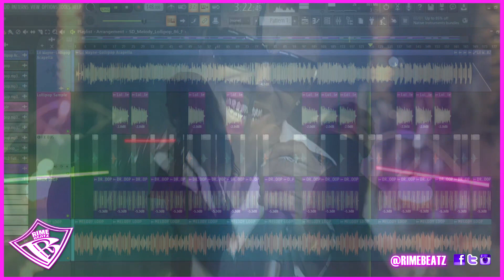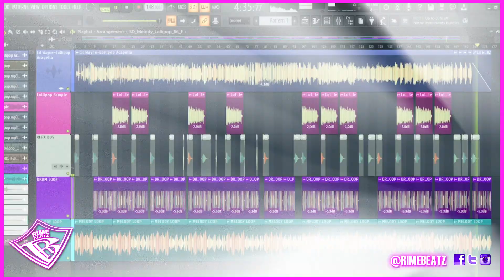Lollipop Lil Wayne & Chordettes [RimeBeatz Remix]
This is not the official song, this is a remix, made by Rimebeatz as a beatmaker, producer and fan.